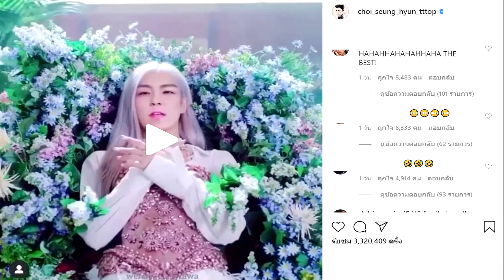ท็อป BIGBANG โพสต์คลิปตัดต่อหน้าตัวเองใน MV เพลง How You Like That ของ BLACKPINK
@Inside News Tonight 21Jul20